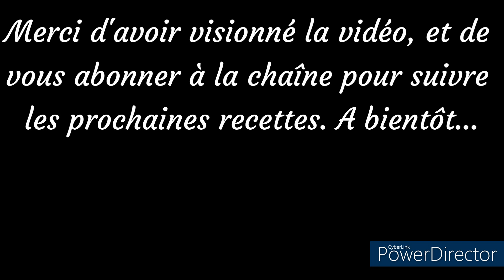Recette PETITS gâteaux MOELLEUX à la CRÈME de MARRON et CHOCOLAT 👌😋🍪🌰🍫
Bienvenue dans ma chaîne Mes recettes préférées &+. Aujourd'hui, je partage avec vous la recette de petits gâteaux moelleux à la crème de marron et au chocolat.Cette recette facile à réaliser vous permettra de déguster des petits gâteaux moelleux à la crème de marron et au chocolat délicieux.

Ingrédients pour une 30aine de petits gâteaux moelleux :
- 310g crème de marrons,
- 75g de beurre mou,
- 80g de pépites de chocolat noir ou blanc,
- 100g de farine,
- 1 sachet de levure chimique de 7 g,
- 20g sucre cassonade,
- 1 sachet de sucre vanillé,
- 1 œuf,
- 1 pincée de sel.